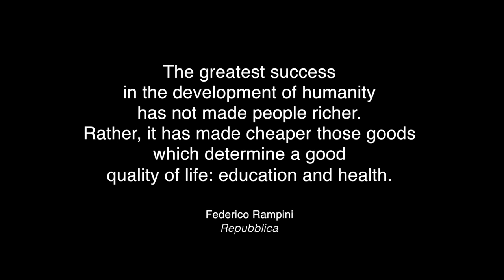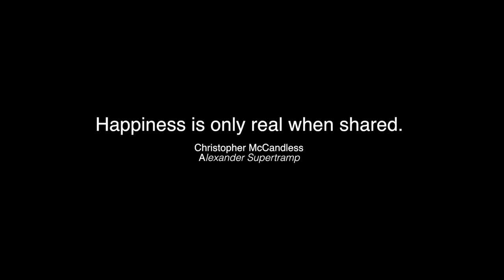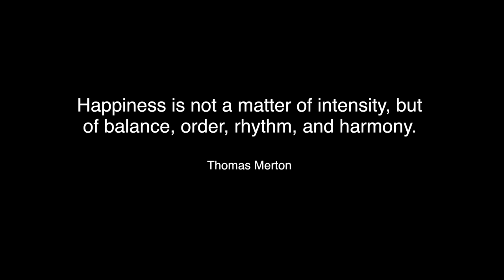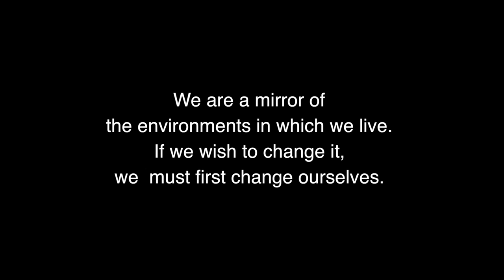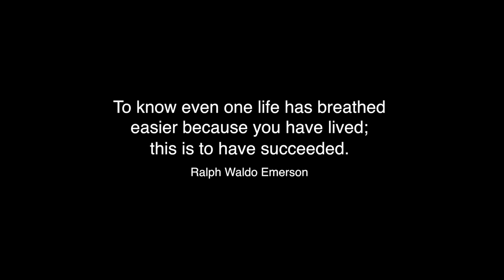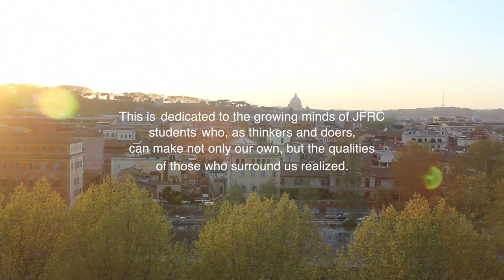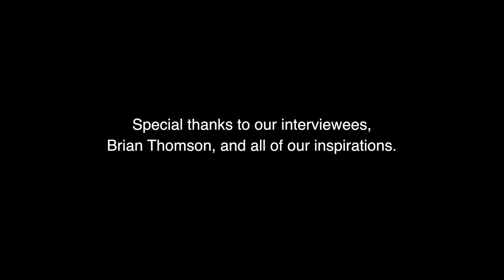Sapienza - A Documentary on Quality of Life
Documentary on the Question of Quality of life, what it means to people, and how it is essentially unique and shared at the same time. The question 'What is quality of life?' is so often not asked, but when it is, it can provide a direction that many have been searching for.
Research and interviews were conducted within Rome highlighting a mixture of different origins and nationalities.
Production Class project by: Jessica Immelman, Kayley Mullins and Emily Polovick - Rome, 2013